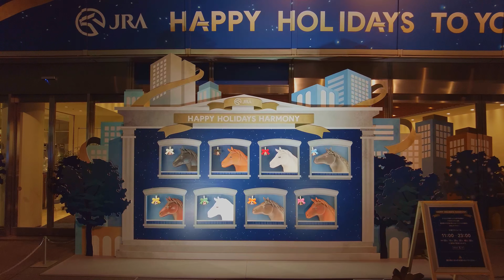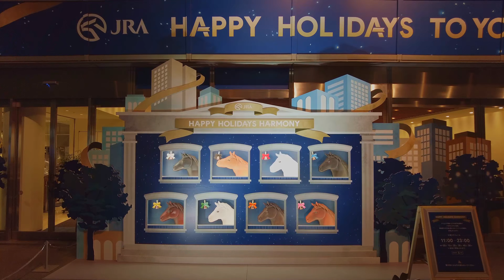六本木クリスマスマーケット2022 Japan Tokyo Roppongi Christmas Market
【4K】東京ミチテラス2022 丸の内 日比谷イルミネーション Japan Tokyo Michiterasu Marunouchi and Hibiya Illumination
東京丸ビルクリスマスイルミネーション2022【ユーミンと丸ビルコラボ】
東京ミッドタウン日比谷マジックタイムイルミネーション2022 Tokyo Midtown HIBIYA Magic Time Illumination
グリナード永山イルミネーション2022【永山駅】【小田急永山駅】【京王永山駅】